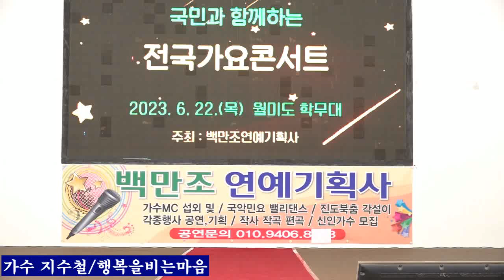가수 지수철+행복을 비는마음 백만조 연예기획사2023,6,22,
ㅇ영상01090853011